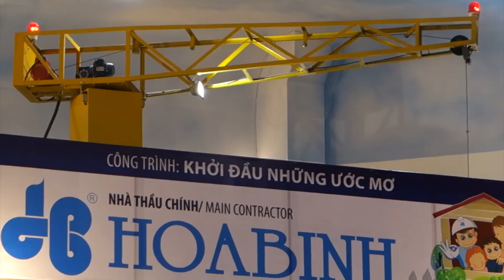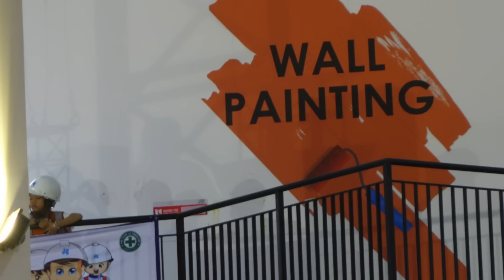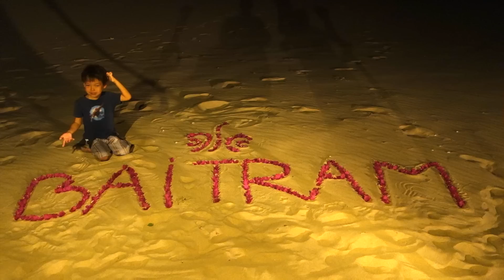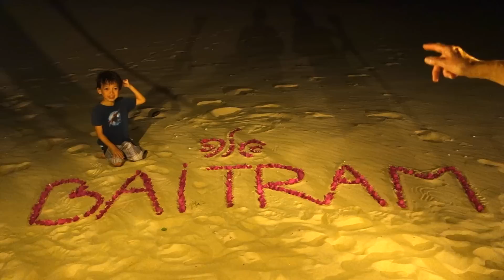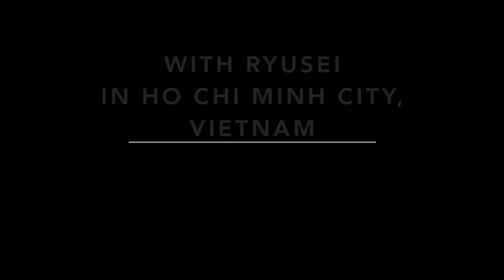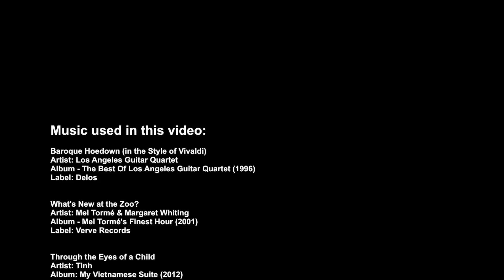Vietnam 2014 With Ryusei in Ho Chi Minh City and Bai Tram (No Audio)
Vietnam 2014

After almost 30 hours' traveling from Atlanta via Tokyo, we arrived late at night in Saigon.  Thomas met us at the hotel, and spent the night to be there when Ryusei came over first thing in the morning.

What a wonderful reunion on Monday morning, July 1, 2014.  I was so pleased to see Ryusei so grown up!

We spent a wonderful two weeks getting to know this great young man.  We once again visited the Saigon Zoo and Botanical Gardens, swam in the hotel pool several times, took Ryusei to Vietopia, an amazing place where kids learn about many different occupations.

On Monday, July 7 we flew to Nha Trang on the coast, North east of Saigon.  From there we travelled by car through several cities and some beautiful countryside to Song Cau on roads that reminded me of some parts of Africa, they were so bad and congested.  Even thought the distance was only 120 Km (About 70 miles), it took five hours, and we arrived after dark at the beautiful Bai Tram Hideaway Resort.

We woke the next morning to find the most beautiful, very private and secluded beach.  Resort manager Ieks Poppema gave us a briefing, and we knew we would have a wonderful few days at this fantastic place.  I cannot say enough about the facilities, the food, the incredibly friendly and helpful staff, and the beauty of this place.

I left Bai Tram refreshed and renewed.  Too bad we had to travel for 30 hours to get back home, jet lagged and tired!

Music used in this video:

Baroque Hoedown (in the Style of Vivaldi)
Artist: Los Angeles Guitar Quartet
Album - The Best Of Los Angeles Guitar Quartet (1996)
Label: Delos

What's New at the Zoo?
Artist: Mel Tormé & Margaret Whiting
Album - Mel Tormé's Finest Hour (2001)
Label: Verve Records

Through the Eyes of a Child
Artist: Tinh
Album: My Vietnamese Suite (2012)
Produced by George Winston and John Fahey.

A Little Star (Japanese Song) (Music Box)
Artist: プレミアム オルゴール
Album: Japanese Songs Music Box (2010)
Composer: Taku Izumi
OMAGATOKI Co., Ltd.

Majestic Mountains
Artist: Mladen Franko
Album: Landscapes Melodies Vol. 1 (2010)

YouTube Library

Artist: Eileen Huston and Cynthia Adcock
Composer: Tom Fettke
Album: It Takes Two

YouTube Library

Seeing Your Reflection In The Water Of The Lake
Artist: Pham Duc Thanh
Album: Vietnamese Traditional Dan Bau Music 2002

All tracks or portions of tracks were purchased at Amazon.com or iTunes.  If you like the music, please support the artists by buying the track online.

Willie Grové
New Trekker Adventures, Ltd.